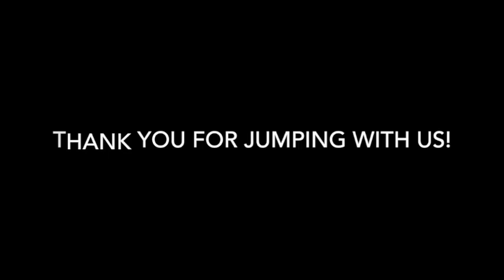Skydive Tennessee Nicole Daul